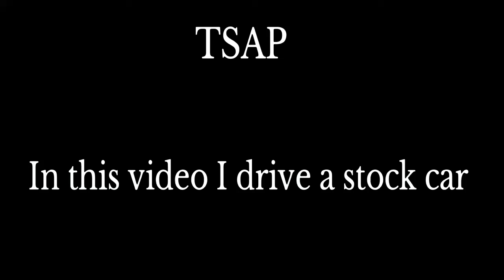Nearly Pulled Over!!! Stock Cadillac Elorado driving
The Cadillac has 325HP. It will 0-60 in 9.5 seconds and peaks out at 177 kph (111mph). I nearly done that speed. What should I drive next?